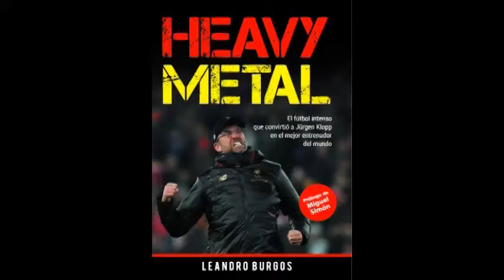Entrevista a Leandro Burgos - Heavy Metal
La intensidad de Klopp plasmada en papel. Entrevista a Leandro Burgos, autor del libro Heavy Metal.

Asegura haberse divertido mucho al escribir este texto, el cual tardó en consolidarlo varios meses. Es periodista deportivo y desde algunos años trabaja para ESPN. A sus 28 años, Leandro Burgos, al no encontrar libros en español relacionados de Jürgen Klopp, se animó a publicar Heavy Metal.

A lo largo de más de 230 páginas, Burgos, quien accedió a una entrevista con nosotros, nos detalla la trayectoria y mentalidad de Klopp, desde sus inicios como jugador hasta lo más reciente como entrenador del Liverpool. En el prólogo, a cargo de Miguel Simon, se nos invita que “a partir de ahora, por un placentero rato, no escuches Heavy Metal. Lee Heavy Metal”.

Entrevistador: Martín Guzmán Vela.